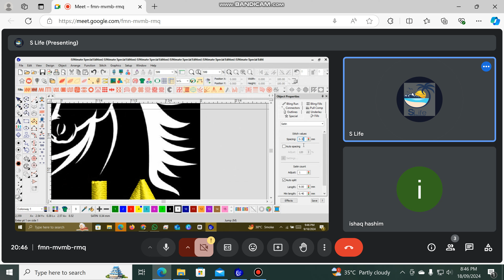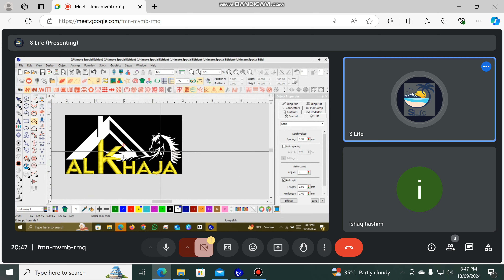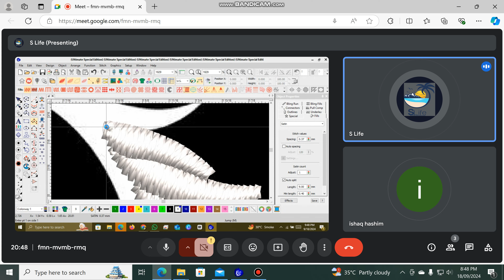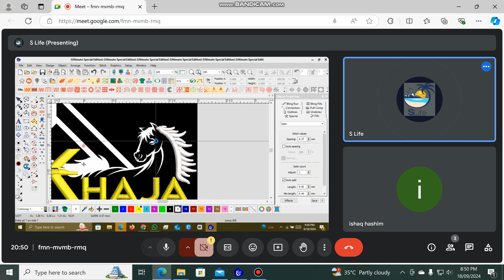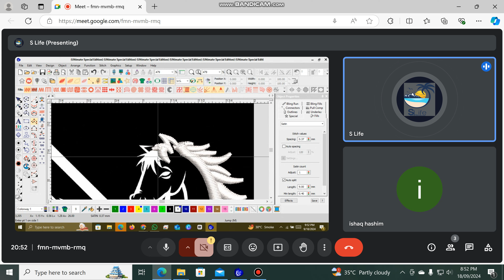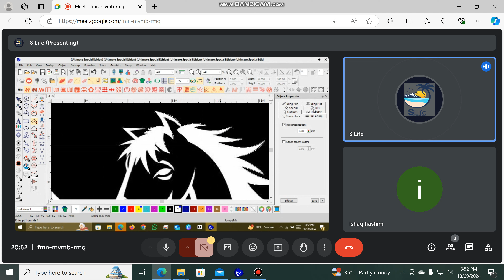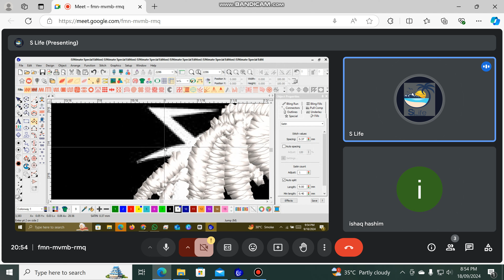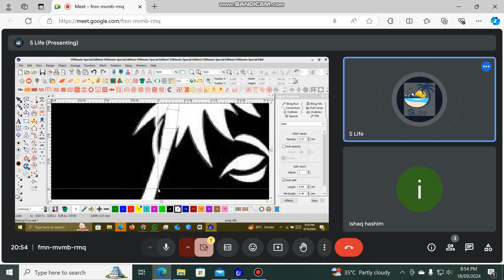Wilcom Machine Embroidery Digitizing class part-32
Formats and machines:
DST - Tajima,Barudan
EXP - Melco
HUS - Viking
JEF / SEW - Janome
PES / PEC - Brother, Baby Lock, Bernina
XXX - Singer
VP3 / VIP - Pfaff

100% money-back guarantee.
Your happiness as a customer is always very important to us.

We can do all types of digitizing such as:
3D PUff, Flat, chenille, cross stitch, Left chest, jacket back for products like Bags, Hats, Towels, Shirts, Jackets.
In all kind of machine formats such as DST, PES, JEF, JAN, EXP, ART, PXF, CND and any other format on your demand.

Fb.com/sembdigitizing